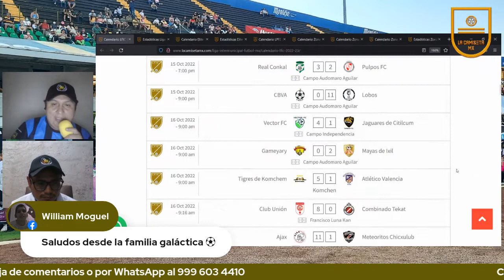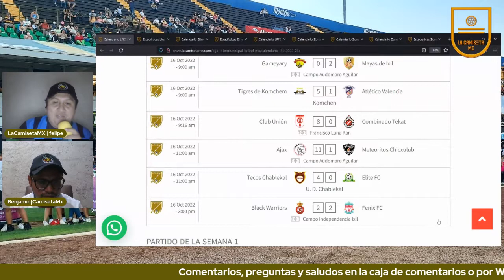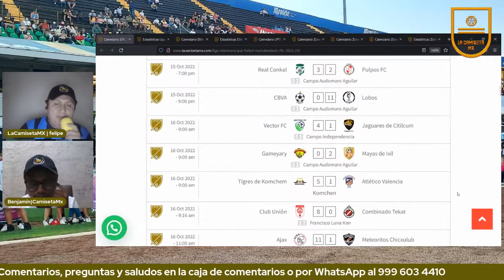Resultados Jornada 2 Liga Intermunicipal de Conkal 2022-23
Resultados Jornada 2 de la Liga Intermunicipal de Conkal en su Temporada 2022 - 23.

Algunos comentarios después de los resultados, si deseas ver el programa completo te compartimos el link